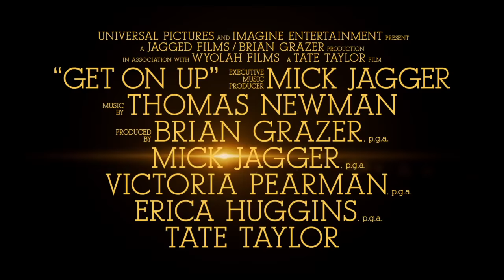Get On Up Official Trailer 2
Directed by: Tate Taylor
Written by: John-Henry Butterworth, Jez Butterworth, Steven Baigelman
Cast: Chadwick Boseman, Nelsan Ellis, Dan Aykroyd, Viola Davis
Plot: Based on the incredible life story of the Godfather of Soul, the film will give a fearless look inside the music, moves and moods of James Brown, taking audiences on the journey from his impoverished childhood to his evolution into one of the most influential figures of the 20th century.

Share your thoughts!